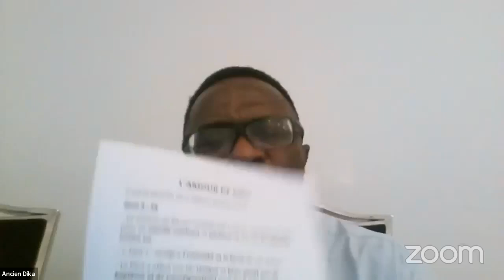L’amour de Dieu - Dicky Dika Manke | Téléculte ALM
Connectés les uns les autres en ligne, nous passons des merveilleux moments des cultes en présentiel ou en distanciel sur zoom où tout le monde participe avec caméras et micros activés.